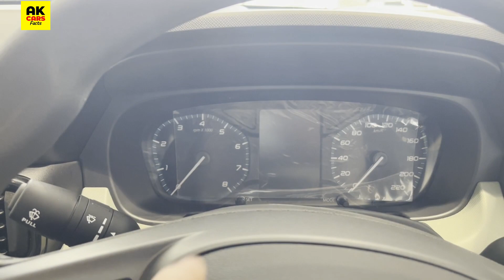Tata Punch Adventure 2023 On Road Price, Features, Interior and Exterior, Review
New Tata Punch Adventure 2023 On Road Price, Features, Interior and Exterior, Review | Tata Punch Adventure Rhythm 2023

For Car Booking and Test Drive Inquiry
Varenyam Tata Motors
Address: C-11, C-12, Janki Nagar, Chuna Bhatti, Bhopal, Madhya Pradesh 462016